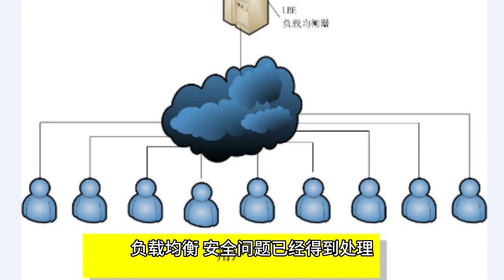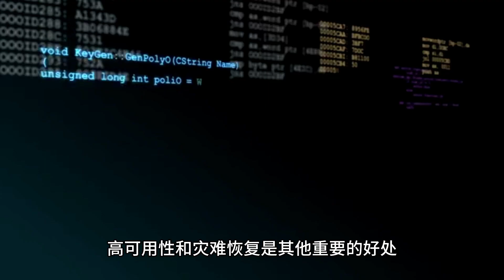云服务器托管的优点 - Raksmart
在当前的数字时代，云服务器托管成为企业的重要部分，提供了一系列的好处。它利用多个服务器的资源，提供虚拟硬件和安全。它的一个关键优点是可扩展性，允许企业根据他们的变化需求轻松调整服务器资源，无需额外硬件。云服务器托管也具有成本效益，降低资本支出和维护成本，因为企业只需支付他们使用的服务。高可用性和灾难恢复得到保证，因为数据分布在多台服务器上，提供高正常运行时间和灾难情况下的快速恢复。增强的安全性是另一个好处，云提供商提供先进的协议以防止网络威胁。通过云托管，企业可以触及全球观众并增加协作。最后，云服务器托管允许有效的资源分配，推动效率和可持续性。